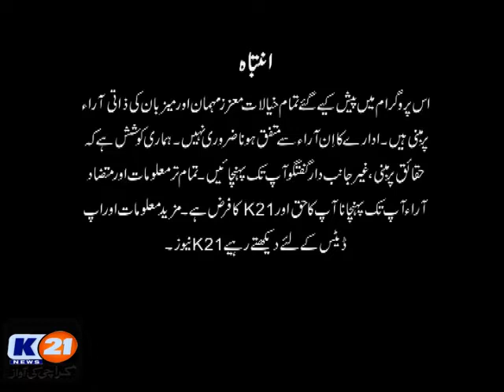K21 News News Line with Aftab Mugheri 26/Aug/2019